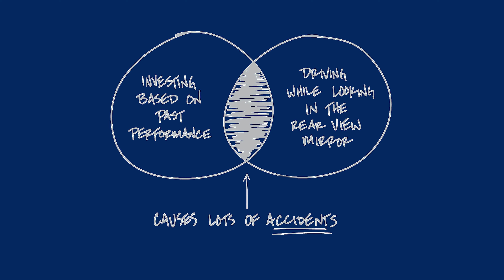Rearview Mirror Investing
Investing based on past performance is like driving while looking in the rear view mirror.  Yet what is the first thing we do when we're about to make a new investment decision? We look at the past performance.  In this video, Brad Willems explains how this type of decision making might make sense in other areas of our lives, but why it doesn't make sense when it comes to investing our money.